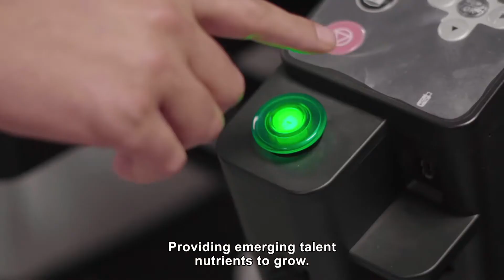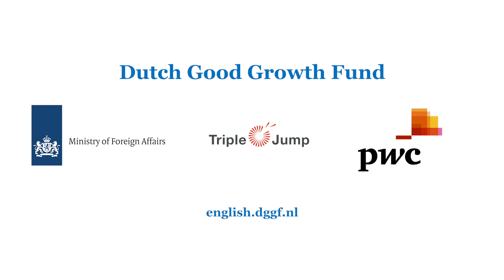HSEVEN partner DGGF Promotional Video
DGGF supporting HSEVEN in creating world class acceleration programs for Moroccan and African startups.